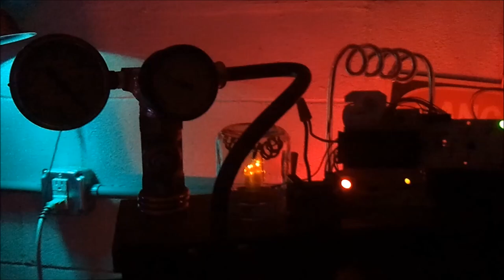Garage laboratory 2014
Walkthrough of a Halloween themed laboratory. Many of the things featured are hand-built props (from stuff that was sitting around the garage). Here's a video about making some of these props:

This was the second year for the spooky lab, and this version was better by every measure. I wish that I could express how much better it is in real life, so try to use your imagination. You can see last year's video here:

Sorry, but I was forced to drown it out in editing, to avoid any issues. It's all from video games; the game's name (and its respective console) follow the track's title:

---Spooky Lab Soundtrack 2014---

01 Potion Shop (The Legend of Zelda- Ocarina of Time, N64)
02 Tourian (Metroid, NES)
03 Dragon Roost Cavern (The Legend of Zelda- The Wind Waker, GameCube)
04 Inside Jabu-Jabu's Belly (The Legend of Zelda- Ocarina of Time, N64)
05 Fire Cave (Wizzards & Warriors, NES)
06 Tourian- The Rebuilt Headquarters (Super Metroid, SNES)
07 Fire Temple (The Legend of Zelda- Ocarina of Time, N64)
08 Underground Level (The Legend of Zelda, NES)
09 Ganon's Castle Underground (The Legend of Zelda- Ocarina of Time, N64)
10 Forest Temple (The Legend of Zelda- Ocarina of Time, N64)
11 Dungeon (The Legend of Zelda- The Wind Waker, GameCube)
12 Kraid's Lair (Metroid, NES)
13 Shadow Temple (The Legend of Zelda- Ocarina of Time, N64)
14 Item Room Ambience (Super Metroid, SNES)

note: between tracks 9 and 10, there was a one-second sound effect of glass breaking.